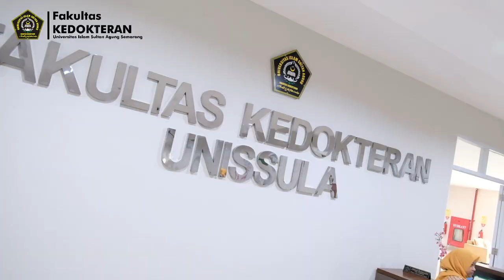Apa Kata Alumni di Kotawaringin Barat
dr. David Jimmy Kurniawan Rejosaputro, Sp.JP, FIHA
adalah alumni angkatan 2005 yang saat ini menjabat sebagai Dokter Spesialis Jantung dan Pembuluh Darah di Rumah Sakit Umum Daerah (RSUD) Sultan Imanuddin Pangkalan Bun dan RS Harapan Insani.
Selanjutnya adalah dr. Hj Erni Daryanti, M.Biomed yang juga alumni angkatan 2005 saat ini menjabat sebagai Anggota DPD RI Perwakilan Kalimantan Tengah.